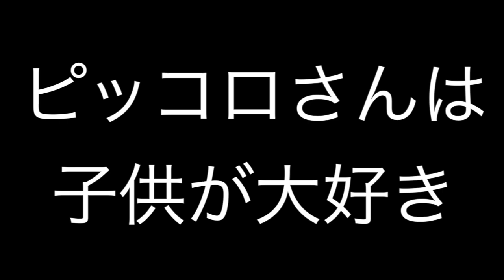【オリジナルアニメ】もしもコナン君の正体が蘭ねえちゃんにバレてしまったらどうなるの？【名探偵コナン】【ツッコミどころ満載】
何も考えずに見ると楽しめます